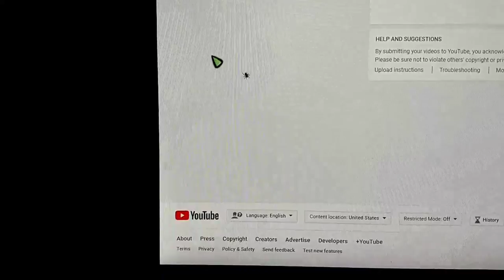Spider scared of the mouse pointer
Here's the cursor/mouse-pointer